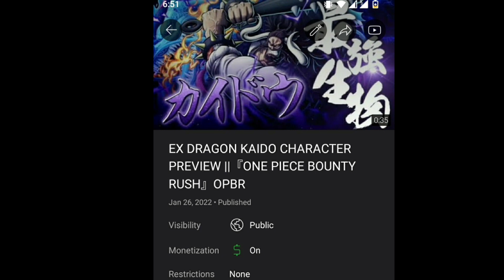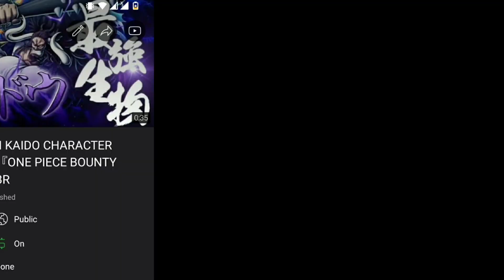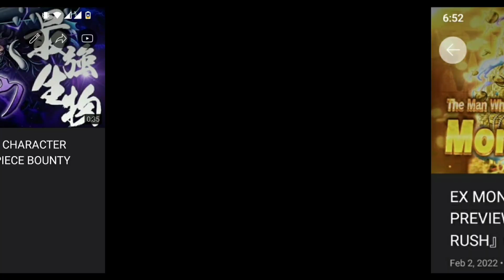ONE PIECE Bounty Rush 4th Anniversary LIVE BROADCAST CONFIRMED - 3rd EX is Onigashima Zoro..? | OPBR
Opbr 4th anniversary 3rd EX Zoro in one piece bounty rush

This video is all about 3rd EX Finally Got Confirmed on 4th Anniversary?
When these 3 EX will come??(Exact Dates)
Who is going to be the 3rd EX...??? 🐐🥵